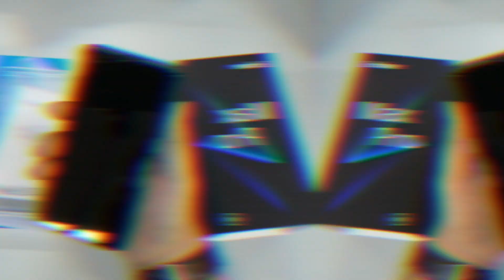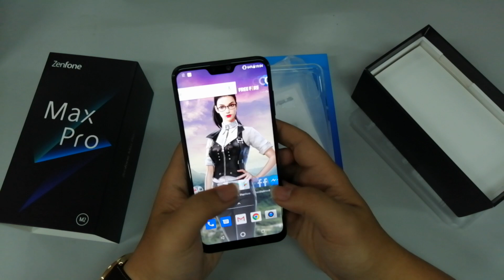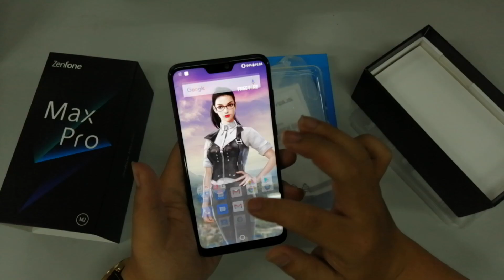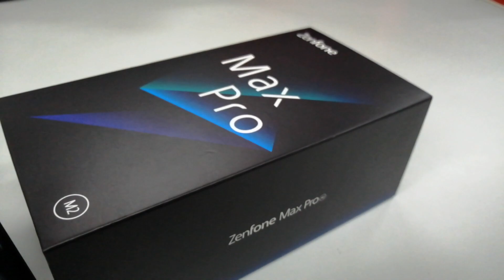Review dan Spesifikasi Hape Asus Zenfone Max Pro M2 Indonesia!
Begini Review Asus Zenfone Max Pro M2 yang baru aja rilis di Indonesia pada akhir 2018 lalu.

Penasaran gimana review?

Baca selengkapnya di NexTren.com Juga.